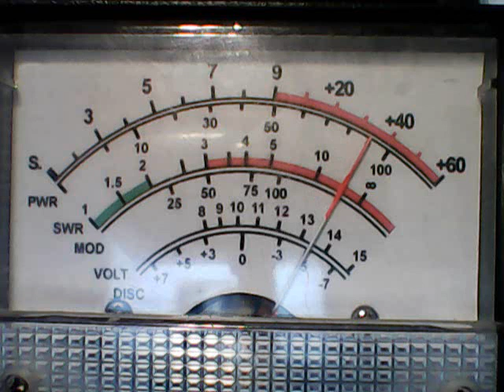SUPERBOWL SAT- MOTORMOUTHMAUL{THINK THE RAIN HELPED} 3 DOUBLE O, 63 CALI.............3 RD GATE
DX WEST COAST ON THIS DAY 9/30/23 -LAST DAY TO GET ON A GATE!GET YOUR NAME IN THE " CB HALL OF FAME!!!"